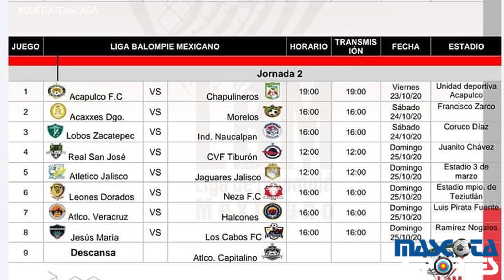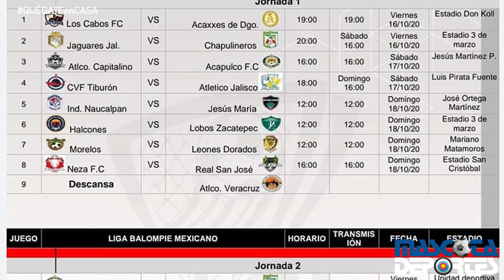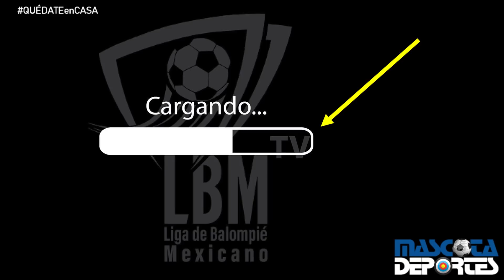LBM MODIFICACIONES EN CALENDARIO YA CASI ESTA LA TV NACIONAL CHAPULINEROS SE PRESENTA LIGA BALOMPIE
EN EL TRANSCURSO DEL DIA HA SALIDO UN CALENDARIO DE LA LIGA DEL BALOMPIE MEXICANO COMO EL ROL DE LA TEMPORADA 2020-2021 Y DE PALABRAS DE VICTOR MONTIEL COMENTA QUE ESE CALENDARIO NO ES OFICIAL, QUE SE DARÁ A CONOCER EN ESTOS DIAS...
POR OTRO LADO YA ESTÁ A PUNTO DE DARSE A CONOCER CUAL SERÁ LA TELEVISORA QUE TRANSMITA LOS JUEGOS A NIVEL NACIONAL, PODRÍA MAÑANA LA NOTICIA, SE ESTÁ CARGANDO...
CHAPULINEROS DE OAXACA HIZO SU PRESENTACIÓN EN SU ESTADIO MRCI INDEPENDIENTE, MAÑANA TODOS LOS DETALLES...

LCC. MARCIANO SALINAS CAMACHO
PROMOCIÓN Y DIFUSIÓN DEPORTIVA
MASCOTADEPORTES